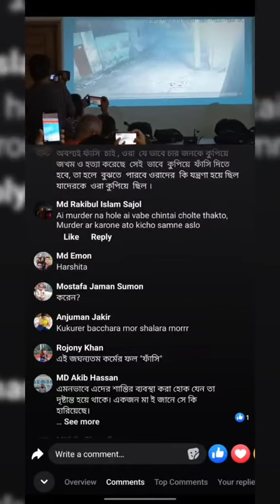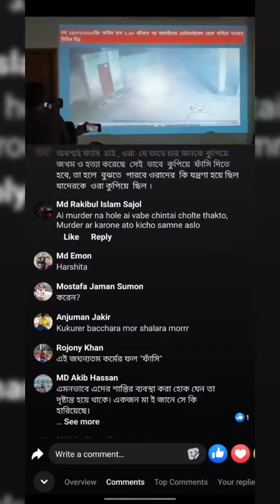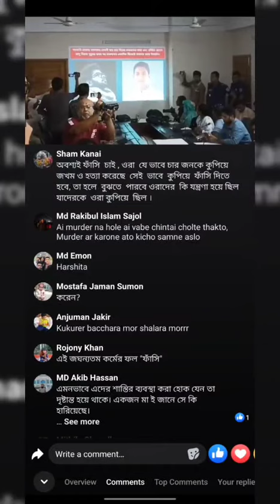চার খুনিকে গ্রেফতার করেছে যারা প্রান্ত হত্যার চার আসামিকে আজ গ্রেফতার করেছে ফরিদপুর জেলা পুলিশ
সিসিটিভি ফুটেজ থেকে আসামি সনাক্ত করা হয়েছে এবং তা সংবাদ সম্মেলনে দেখানো হয়েছে। চারজন আসামিকে এক রাতেই ধরে ফেলেছে